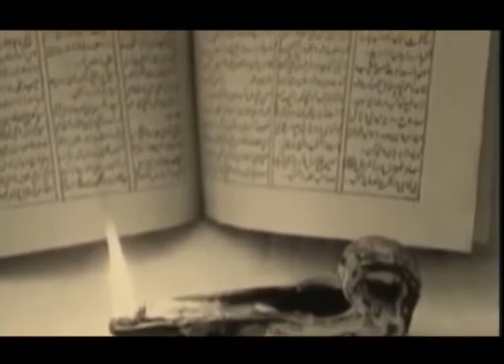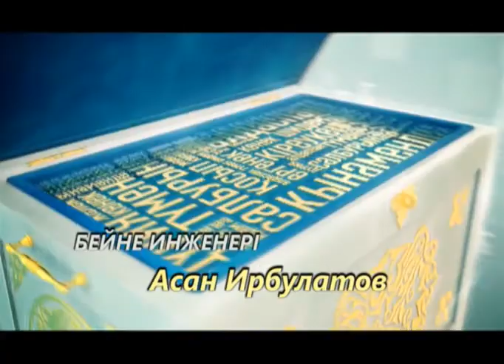Алтын қазына (Рика ТВ) 9 шілде 2017 жыл